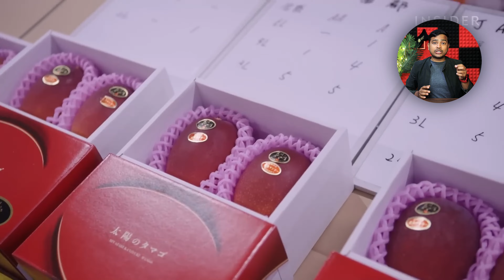পৃথিবীর সবচেয়ে দামি 'সূর্যডিম' আমের চাষ! দেখুন কিভাবে তৈরি হয় পৃথিবীর দামী আম Miyazaki Mango